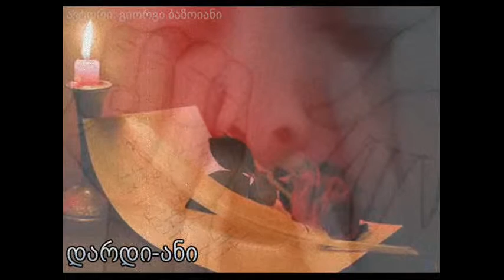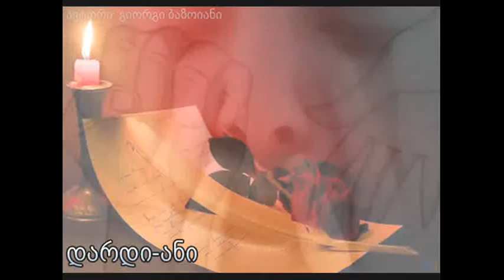REPTILIAN SPOTTED AT SANDY HOOK!!!